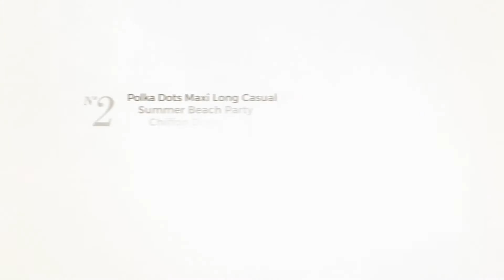4 Top Selected Long Dresses Collection By Lisli, Winter 2017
4 Top Selected Long Dresses Collection By Lisli, Winter 2017

Shop for Long Dresses Collection By Lisli, Winter 2017
Lisli Women Formal Sleeveless V-Neck Lace Maxi Dress Chiffon Evening Party Bridesmaid Dress (6-8, Navy Blue) Formal Sleeveless V Neck Lace Maxi Dress Chiffon Evening Party...

Lisli Womens Polka Dots Maxi Long Casual Summer Beach Party Chiffon Dress Polka Dots Maxi Long Casual Summer Beach Party Chiffon Dress

Lisli Women Floral Lace 2/3 Sleeve Wedding Party Long Bridesmaid Maxi Dress Prom Gown (12-14, Black) Floral Lace 2/3 Sleeve Wedding Party Long Bridesmaid Maxi Dress...

Women Sexy Off Shoulder Long Sleeve Bodycon Slim Knit Sweater Pencil Long Dress (6/8, Red) Shoulder Long Sleeve Bodycon Slim Knit Sweater Pencil Long...

Try also